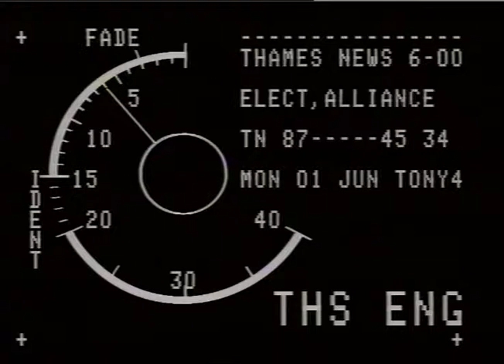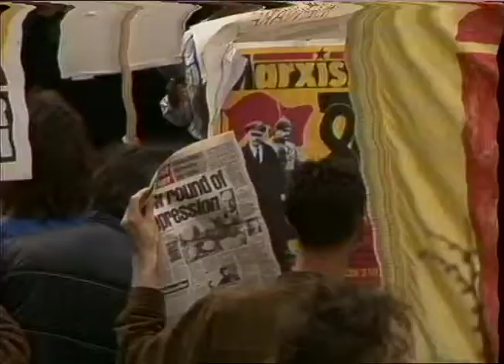LIBERAL SDP ALLIANCE - BANGLADESHI HOMELESS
LIBERAL SDP ALLIANCE - BANGLADESHI HOMELESS_x000D_
THAMES NEWS -1.6.87- GENERAL ELECTION 1987 - LIB